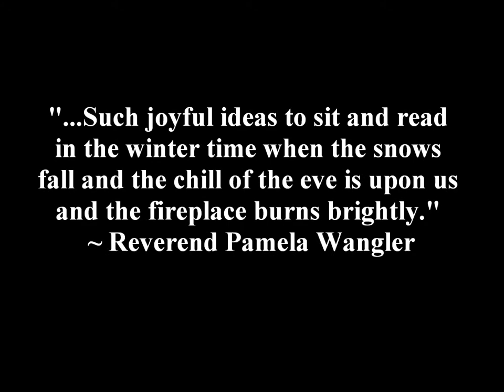Deck The Halls / Angels We Have Heard On High (Laurie Z.)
Artist: Laurie Z.
Album: Heart of the Holidays

Genre: Holiday Pop, Christmas, General Holiday, Original Christmas Music, New Age Christmas

Looking for an unusual, and inspiring holiday gift? Open Sheryl Roush's Heart of the Holidays book just once & you'll know you have found it. The Bonus CD Insert features Laurie Z.'s trademark musical stylings & includes Jack Palance narrating "The Night Before Christmas." This is Classic and new Holiday music in unique arrangements and in keeping with the season and times.

Track List
1. The Heart of the Holidays (3:55)
2. What Child is This? (3:08)
3. Mo'oz Tsur (3:29)
4. Carol of the Bells (2:42)
5. Warmth From Within (3:00)
6. Deck The Halls/Angels We Have Heard on High (3:48)
7. Sivivon (3:08)
8. The Night Before Christmas (3:40) (Narrated by Jack Palance, Music by Laurie Z.)(Poem by Clement Moore)

Executive Producer: Michael Carter
Produced by; Laurie Z., Michael Carter, Guy Tanner, Todd Jasmin
Mixing Engineer: Guy Tanner
Recording Engineer: Todd Jasmin
Mastering Engineer: Paul Grupp

Vocals - Jack Palance
Piano/Keyboard - Laurie Z.
Sax - Alan Palmer
Drums - Albe Bonacci